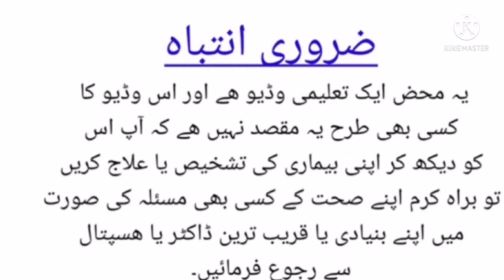Anal Fissure causes& Treatment|Medical treatment|prevention and home remedies|Dr ikram arif